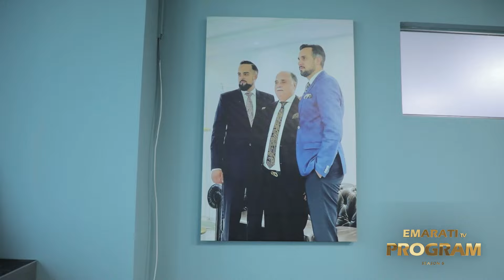EMARATI "Untold Journeys " Mr. Rana " | season6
B R D International Real Estate LLC